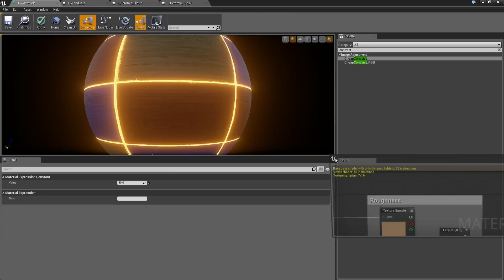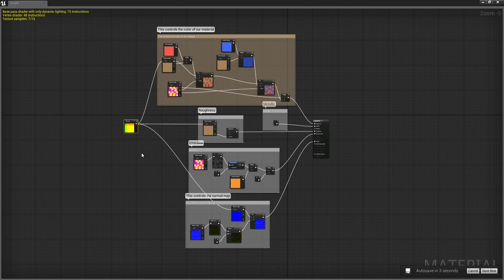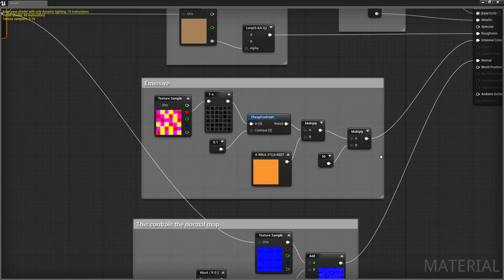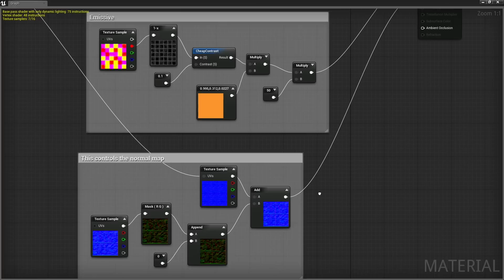Intro to Materials: Reviewing the Material Graph | 07 | v4.0 Tutorial Series | Unreal Engine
To aid in following along on your own, this video just shows off the Material Graph so far, for those who need to see it.

(00:05) - Intro and Review of the Material Graph
(03:11) - Recap